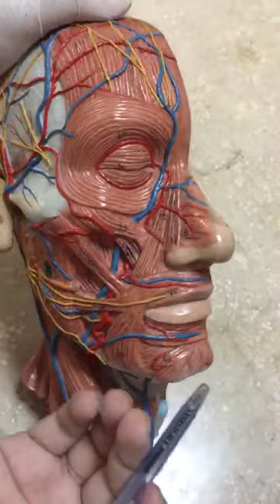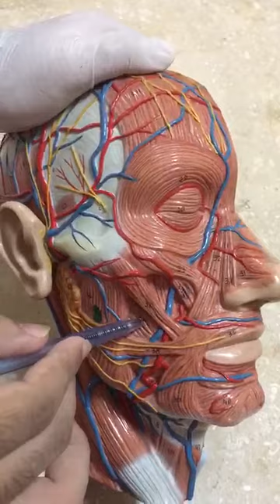Face model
Asad Hayyat